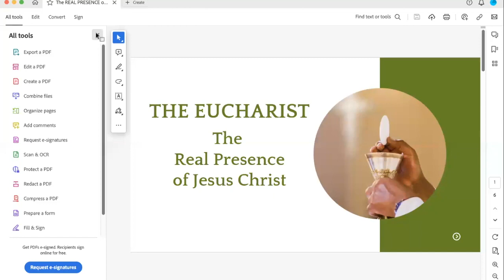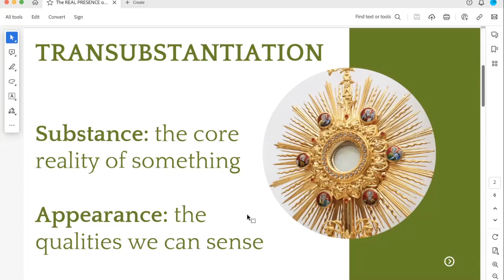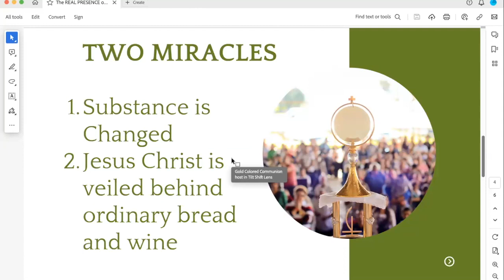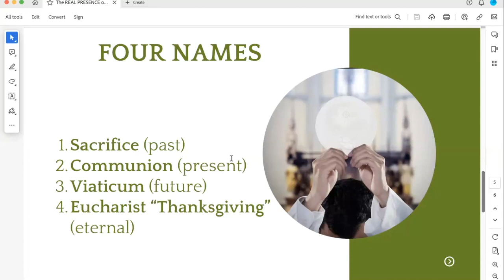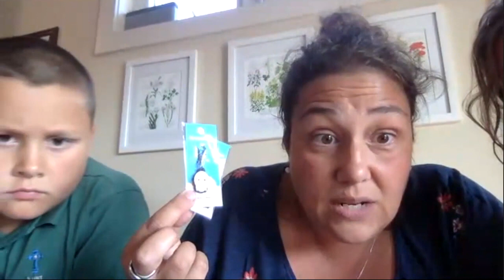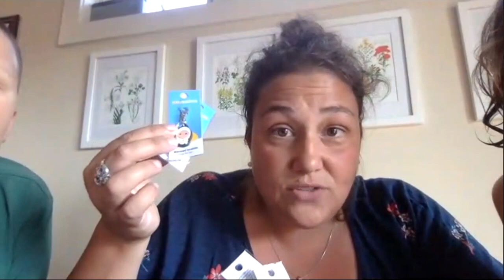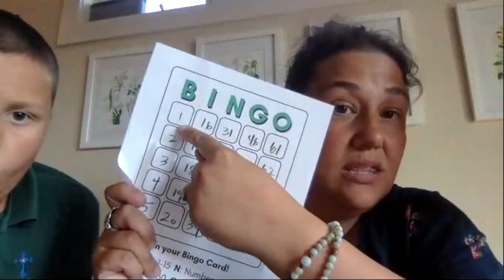Pray and Play lead Litany to Holy Eucharist September 8